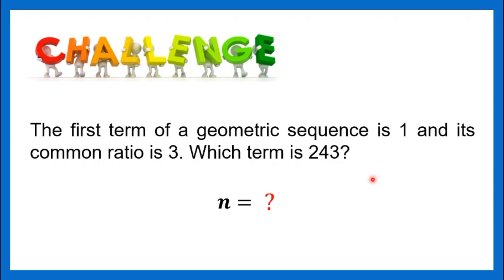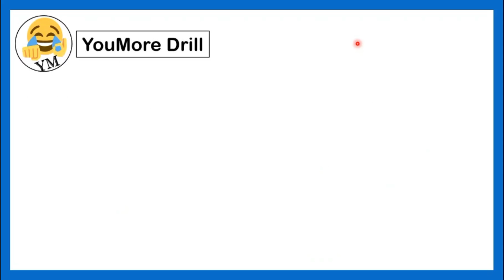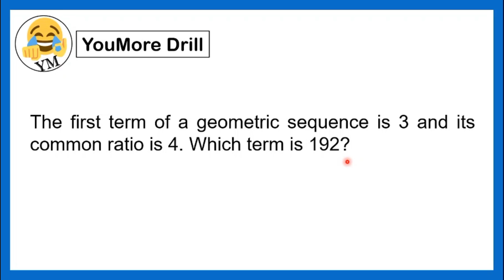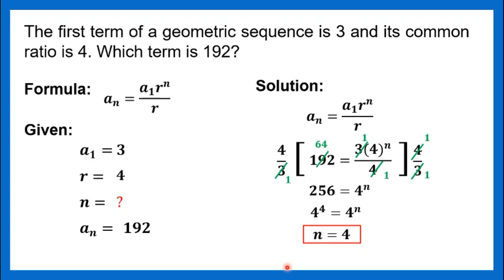[TAGALOG] Grade 10 Math Lesson: SOLVING GEOMETRIC SEQUENCE (Part IV)- FINDING THE TERM POSITION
Grade 10 Math Lesson: YouMore Kwenturuan tungkol sa kung paano maghanap ng Term Position ( n ) of a Geometric Sequence. Happy Learning!